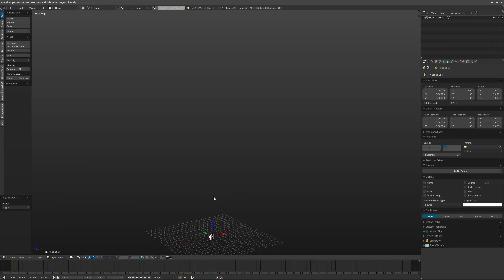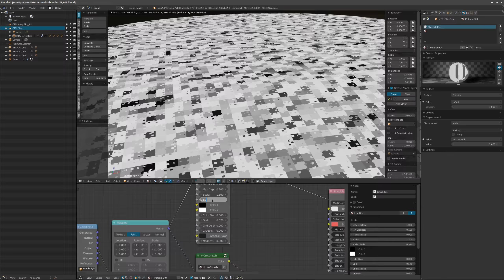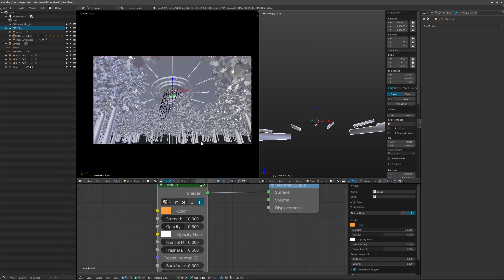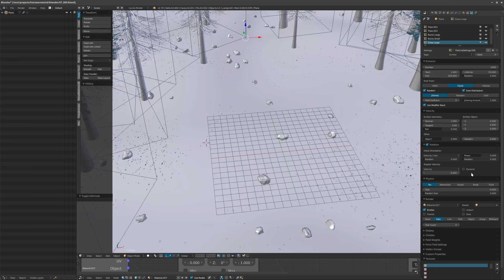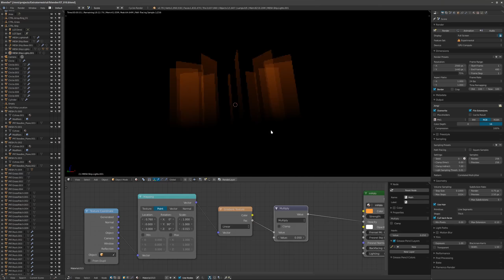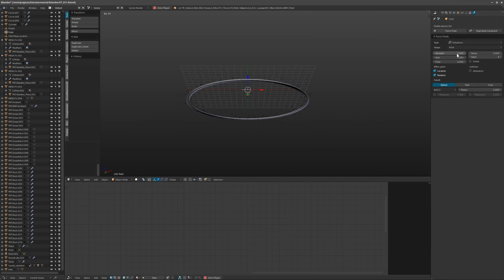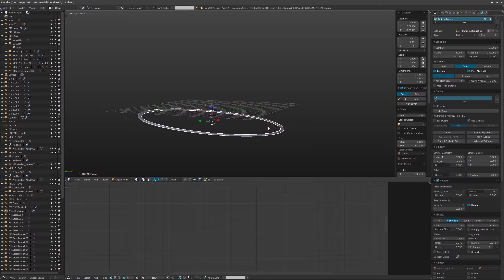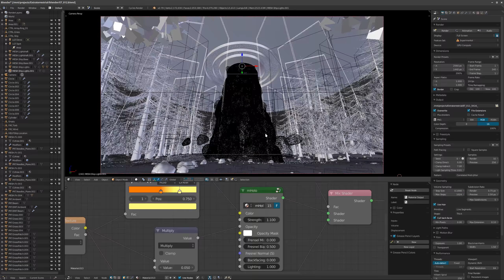/r/blender Competition: "Extraterrestrial" Timelapse [BLENDER / GIMP]